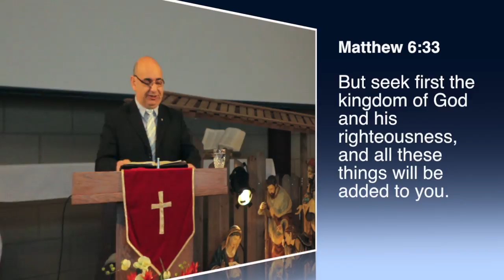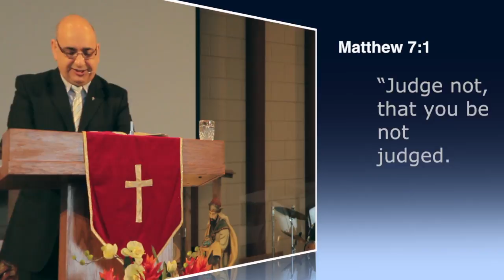Seeking God's Kingdom Part 2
This is the second and last part of Pastor Georges Dabbo's short series of Seeking the Kingdom of God in your day to day life. Look first for the realms of God, and His righteousness.

This sermon was preached on December 16, 2012 at the First Armenian Evangelical Church of Montreal by Pastor Georges Dabbo.